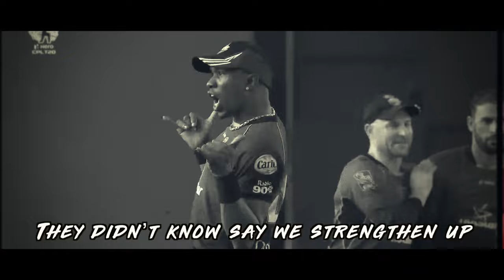Land Of The Champions - Official Music Video | DJ Bravo | Joanna Jo Jo Hutton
Land Of The Champions - Official Music Video

Track Name : Land Of The Champions
Singer Name(Male)/ Artist Name : DJ Bravo
Music Director:  DJ Bravo, Joanna Jo Jo Hutton
Lyricist  : DJ Bravo, Joanna Jo Jo Hutton
Mood  Pop
Banner : WMG Lab Records
Producer : WMG Lab Records
Director : DJ Bravo, Joanna Jo Jo Hutton